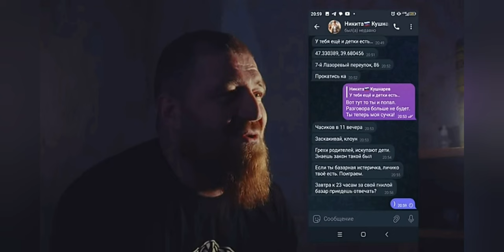типы людей на СВО, мнение командира. Полная версия фильма - ссылка в описании.